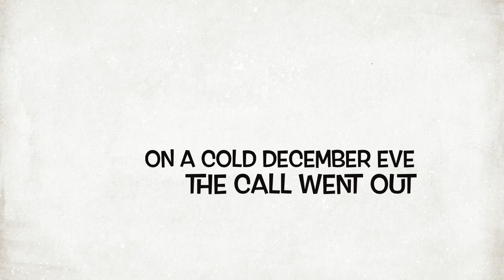Halewood Veterans Christmas Booze Up